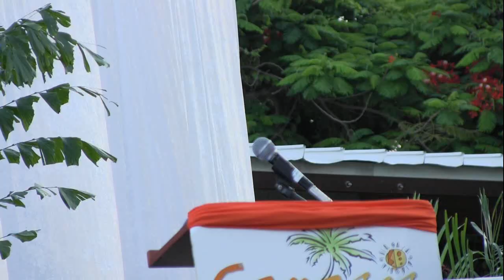Genesis Elementary Graduation 2020 movie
The 2020 Graduation Ceremony of Genesis Academy's Elementary School - Bahamas